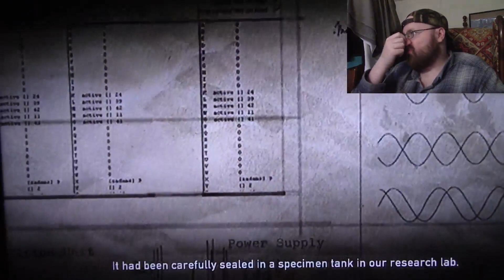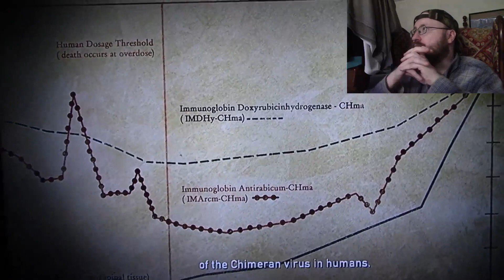Resistance: Fall Of Man (PS3) Part 4 - Conduits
This is a Paid Requested video for Wesley.